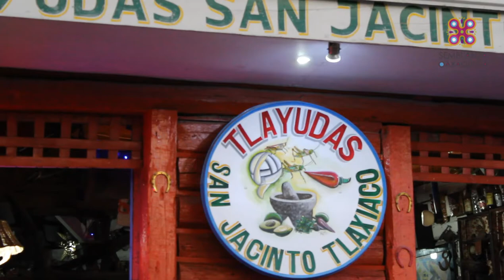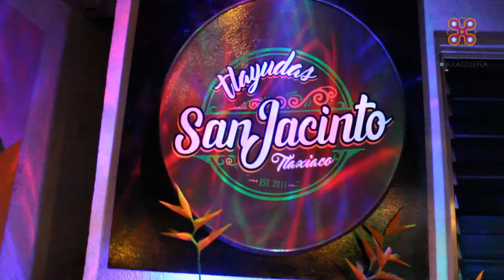Probando las TLAYUDAS en OAXACA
Probamos Tlayudas oaxaqueñas 100%
tlayudas deliciosas